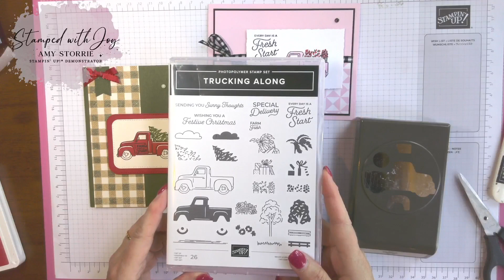Here's the Storrie Episode 23- Trucking Along stamp set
Learn how to make 3 adorable cards featuring the Trucking Along stamp set.